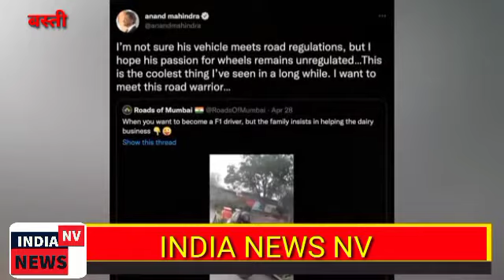यूपी के बस्ती के एक लड़के ने इतना बड़ा कमाल किया है कि बड़े बिजनेसमैन ऑन महिंद्रा भी उनसे मिलना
यूपी के बस्ती के एक लड़के ने इतना बड़ा कमाल किया है कि  बड़े बिजनेसमैन ऑन महिंद्रा भी उनसे मिलना चाहते हैं मिलने की तारीख अभी तय नहीं हुई है लेकिन इस बात से शिवपूजन गदगद हैं यह कौन है क्या करते हैं और इन्होंने ऐसा क्या कारनामा किया है आपको अगले 2 मिनट में सब बताने वाले हैं ताकि उनका आप भी कहेंगे कि शिवपूजन जैसे लोग ही मोदी के मैच इंडिया वाले सपने को हकीकत में बदल सकते हैं पहले शिवपूजन की कहानी सुनिए फिर इनके फेमस होने की कहानी आपको बताएंगे यह जो गाड़ी आप देख रहे हैं 3 चक्के वाली इसे बनाने वाले का नाम शिवपूजन है जो यूपी के बस्ती के रहने वाले इनका जुगाड़ देखकर अब आनंद महिंद्रा भी हैरान है सवा लाख किस गाड़ी से शिवपूजन कई कुंटल दूध एक बार में होते हैं बस्ती जिले के और होता रोहतांग गांव के रहने वाले शिवपूजन का बचपन गरीबी में गुजरा इंजीनियरिंग करने का सपना था लेकिन किसी वजह से पूरा नहीं हो सका लेकिन वह कहावत है न हुनर किसी का मोहताज नहीं होता जितेश शिवपूजन ने आखिरकार सच कर दिया इंजीनियर नहीं बने तो लोहे का गेंद बनाने लगे बिल्डिंग में इतने उस्ताद हो गए कि बड़े-बड़े लोहे को तोड़ना और जोड़ना लोहे का काम करते-करते लोहे की कार बनाने का जुगाड़ दिमाग में आने लगा भाइयों को यह बात बताई तो वह भी चौक गए मंजूरी भी दे दी फिर क्या था कहीं मेहनत के कड़ी मेहनत के बाद शिव पूजन जिसकी उम्मीद इलाके में किसी को भी नहीं थी शिवपूजन अपने इलाके में ही दूध की डेरी चलाते हैं लेकिन बाइक से दूध के इतने डिब्बे जा नहीं पाते थे तो इन्होंने जुगाड़ वाली गाड़ी बना दी अब कई कुंटल दूध एक साथ एक दुकान पर रख देते हैं शिवपूजन का यह वीडियो सोशल मीडिया पर खूब वायरल हुआ वही आनंद महिंद्रा ने इस वीडियो को ट्वीट कर लिखा मैं सोल डोरिअ से मिलना चाहता हूं वैसे भी आनंद महिंद्रा स्टेटस वाले को देखते हैं तो उसे प्रमोट करने के बारे में सोचते हैं यह उनका स्टाइल है जो उन्हें और बिजनेसमैन से अलग बनाता है ब्यूरो रिपोर्ट इंडिया न्यूज़ एनवी